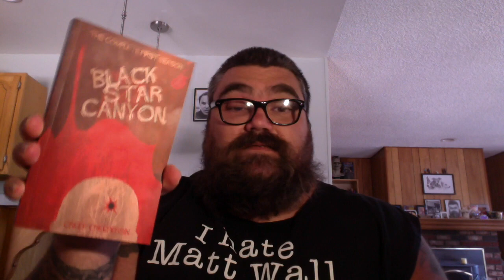Eat a HUGE bowl of SERIAL!